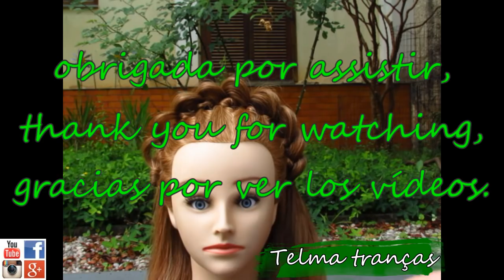Tiara de Cabelo, Headband Hair, Trança Leque - Telma tranças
Passo a passo de tiara de trança feita com cabelo, trança leque e penteados para meninas,  moças, madrinhas, noivas, debutantes, casamentos, festas de confraternização ou reuniões de trabalho. vc encontra aqui as tranças mais lindas e fáceis para fazer sozinha.

paso a paso de trenza abanico y otros peinados para niñas, jovenes, novias, 15 años, ir de bodas, graduación, fiestas navidad o reunión de trabajo. las trenzas más bonitas y fáciles para hacer sóla.

step by step wind braid. how to make a french braids, dutch braids and easy hairstyles for girls, teens, sweet sixteen, married, work. DIY braids.

música central: Hiking - Silent Partner